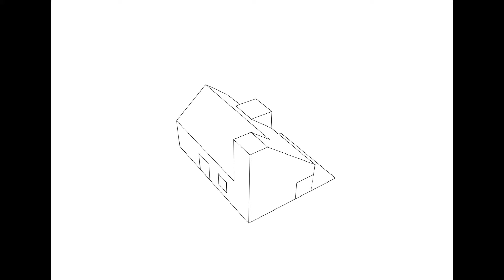"Seamless Integration: A Minimalist Wooden House in Isenbüttel"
The residential house in Isenbüttel near Braunschweig seamlessly integrates into the surrounding neighborhood with its size, silhouette, and color scheme. At the same time, the house stands out due to its minimalist design language and large openings in an otherwise homogeneous facade, giving it a distinctive character.

A nod to the local building tradition of farms and stables is evident in the use of a wooden structure with a pitched roof. The street-facing side of the house appears closed, as the focus is on the spacious interior and the garden. The defining dormer was developed to fulfill this desire, providing additional light to the living room below and allowing pleasant air circulation in the summer months through a chimney effect.

A centrally located core with a bathroom, kitchen, and staircase to the first floor efficiently zones the living areas. These spaces can be separated using sliding doors, eliminating the need for hallways. The living room, open kitchen, bedroom, and bathtub offer a wide, open view of the garden.

Save this picture!The upper floor features a guest room illuminated by a dormer, with its bathroom. The vertical cladding of local larch wood continues onto the roof with standing seam zinc covering, creating a cohesive language in both material and color.

Inside, the focus on essential materials continues, including birch for built-in furniture and the staircase, plastered clay walls, polished screed, and aluminum in the kitchen. The house was largely constructed by the client's family, with significant contributions from their daughter Anni, who supervised the project.

Kindly send an email to receive the architectural plan with detailed dimensions.